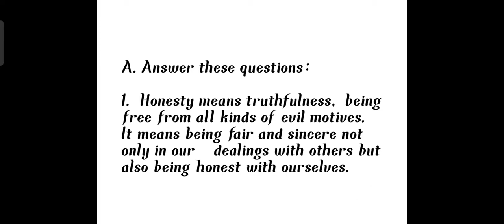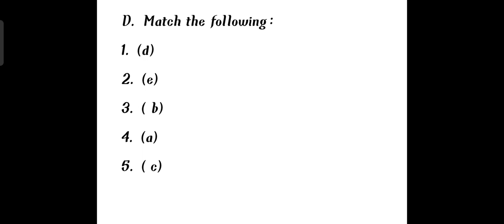CLASS 6 MORAL SCIENCE CH-3 ANSWERS